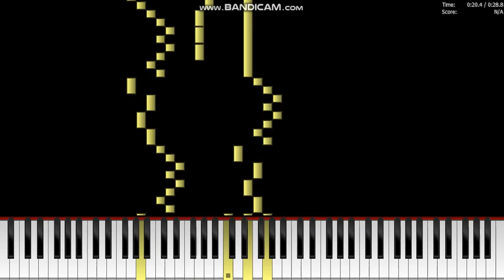J.K.F Fischer- prelude und fugue in c major PT. 2 piano/organ tutorial